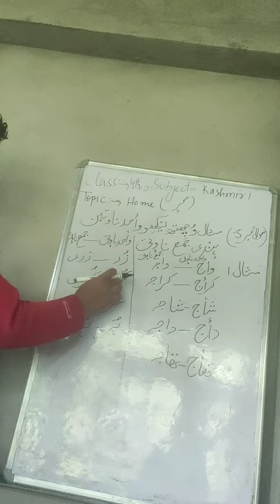Class:4th,Subject:Kashmiri,Topic:Home,School:UPS Bunpora Trehgam,Teacher:Nazir Ahmad Malik